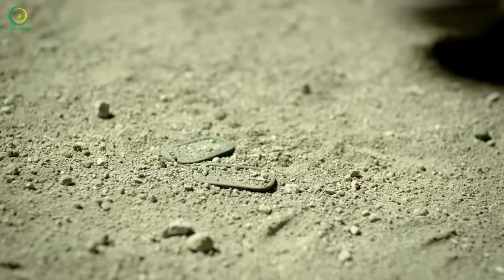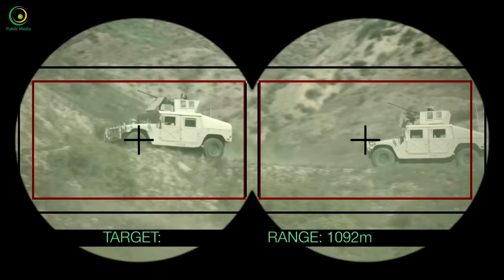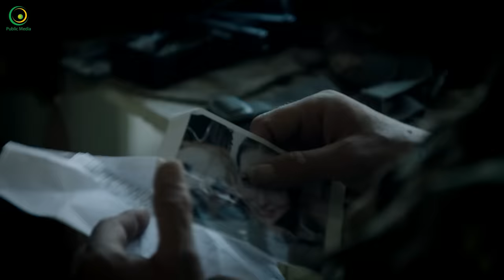LÍNH BẮN TỈA [FULL HD] | Phim Hành Động Mỹ Chiếu Rạp Thuyết Minh Hấp Dẫn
Nội dung phim: Trung sĩ Jake Chandler ( Steven Seagal ), một tay bắn tỉa lão luyện, tham gia cùng Trung sĩ Vic Mosby (Tim Abell) với Lực lượng Delta trong một nhiệm vụ vượt biên để trục xuất một Nghị sĩ Mỹ đang bị Taliban giam giữ tại một ngôi làng xa xôi của Afghanistan. Lúc đầu, nhiệm vụ giải cứu thành công cho đến khi Jake bị tách ra sau một cuộc đọ súng với kẻ thù và ở lại để giúp đỡ một người lính đã bị thương trong trận chiến. Mosby cố gắng thuyết phục Trung tá Jackson ( Dale Dye ) để anh ta quay trở lại với những người lính của mình, nhưng thay vào đó, anh ta được lệnh thu hồi những loại bom, đạn có thể quan trọng đối với căn cứ. Vic và Đội đặc nhiệm của anh ta vi phạm mệnh lệnh và quay trở lại làng để giải cứu những người lính bị mắc kẹt.